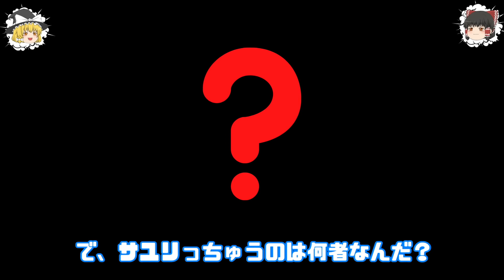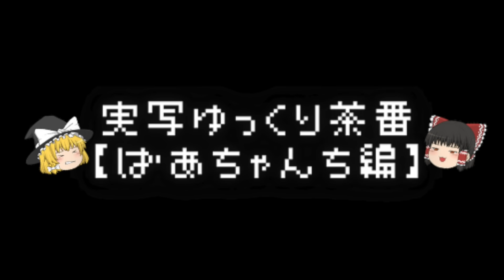【激クサ口臭】漫画に登場するイカれたヤバイ女３選！【ゆっくり解説】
今回も前回同様絶対に遭遇したくないヤバすぎる女を３人紹介します！今回もとんでもなく恐ろしい奴ばかりです！紹介している漫画はすべて全1巻〜2巻の作品で手に取りやすいので、気になったら是非読みましょう！

【引用素材】
画像：少年画報社・楠本哲様『レイナ』
　　　幻冬舎・押切蓮介様『サユリ』
　　　スクウェアエニックス・了春刀様『イビツ』
動画：MotionElements様（商用ライセンス取得済）
ゆっくり：きつね様
BGM・SE：魔王魂様